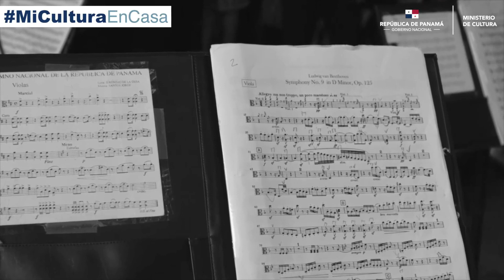Novena Sinfonía OSN-Paisaje Sonoro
Celebrando los 79 años de la Orquesta Sinfónica Nacional